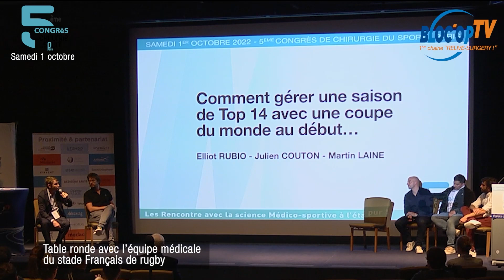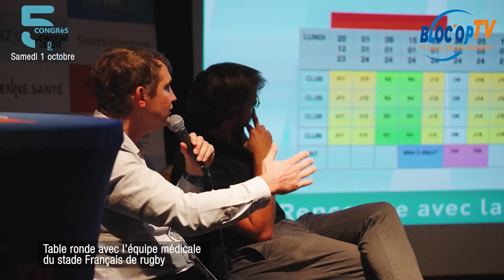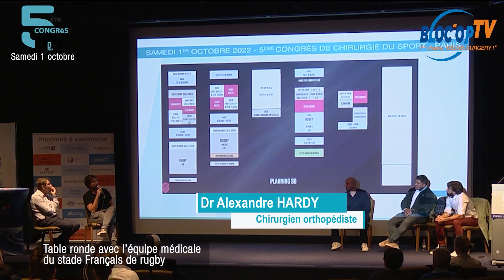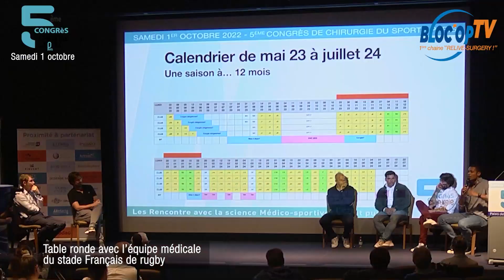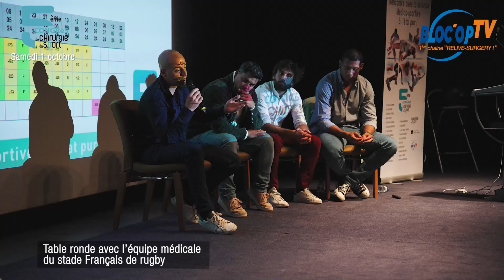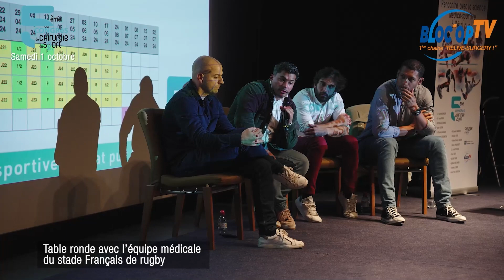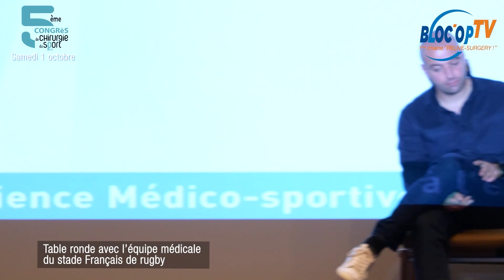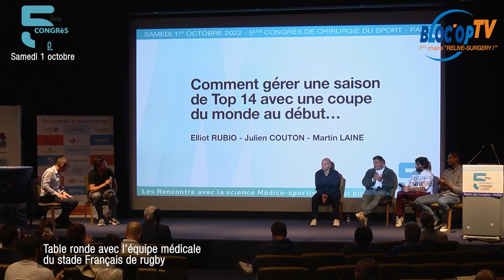Bloc'Op TV - Table ronde avec l'équipe médicale du Stade Français Rugby - JMC PARIS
Bloc'Op TV - Plateau TV sur "Table ronde avec l'Equipe médicale du Stade Française Rugby" tourné lors du 5ème Congrès de Chirurgie du Sport de la Clinique Paris 5 le samedi 1er octobre 2022.

Sujet de l'intervention : Comment gérer une année en club avec une Coupe du Monde en fin de saison ?

"Nous sommes heureux de vous proposer cette 5ème édition du Congrès Chirurgie du Sport, et vous remercions d’avoir répondu présents pour cette journée dédiée à la prise en charge des pathologies ostéoarticulaires et sportives.
Fort du succès de l’année dernière, vous proposons une nouvelle journée multidisciplinaire et interactive au Palais des Congrès de Paris, espace nous permettant de de vous accueillir plus nombreux et dans de très bonnes conditions.
Le programme s’est voulu une fois de plus très varié, avec des intervenants de grande qualité sur des domaines très pratiques auxquels nous sommes confrontés tous les jours, dont l’objectif est d’enrichir mutuellement nos pratiques quotidiennes. Nous avons la chance de bénéficier l’après-midi d’une table ronde avec l’équipe médicale du Stade Français Rugby, qui nous feront l’honneur de partager leur expérience du haut niveau.

Avec ce programme interactif et accessible à tous, nous vous souhaitons une très bonne journée."

L’Equipe Chirurgie du Sport